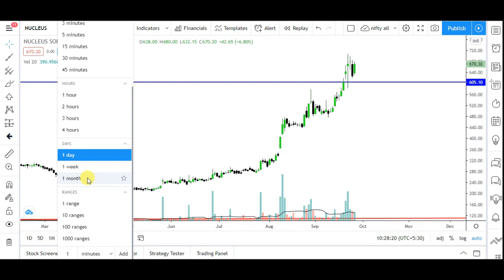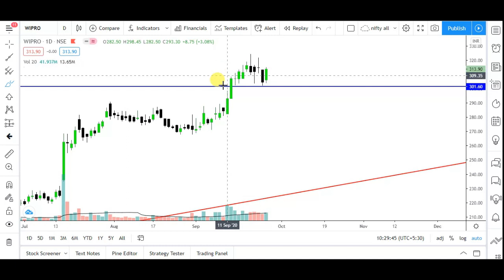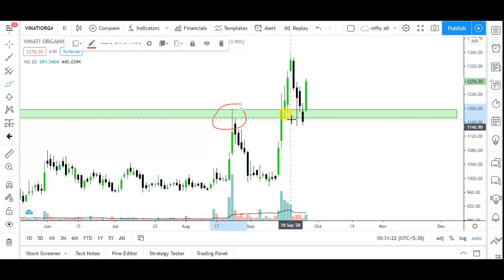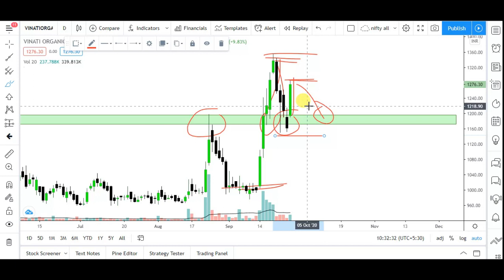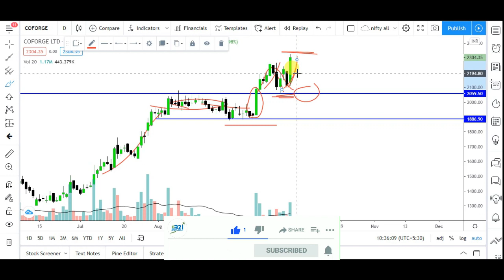Best swing trading stocks for next week | next week watch list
Swing trading
चार्ट एनालिसिस
Swing trading stock
चार्ट एनालिसिस
निफ़्टी चार्ट